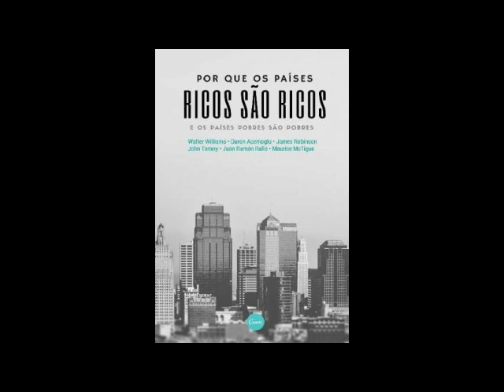Audiolivro: Como os países ricos ficaram ricos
"A disseminação da riqueza na Europa, e depois nas outras regiões desenvolvidas do mundo, resultou de políticas conscientes de emulação: o mercado era uma força domesticável como o vento.